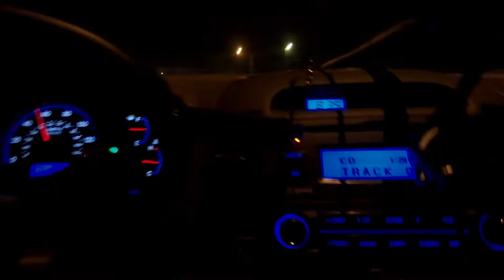"2021" New Fishing Adventures of Jersey for them Striped Bass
Always wanted to adventure grounds in New Jersey of good fishing grounds.
Found a couple of very productive spots and used a WALMART $3.00 Plug mullet long A bomber . But, figured out they wanted more action in the lure and use it to its fullest potential. The rattle noise and the hard dive was the key. More import , the pause in between.